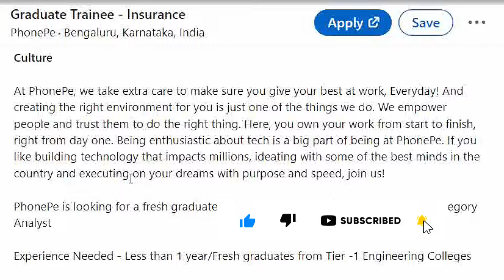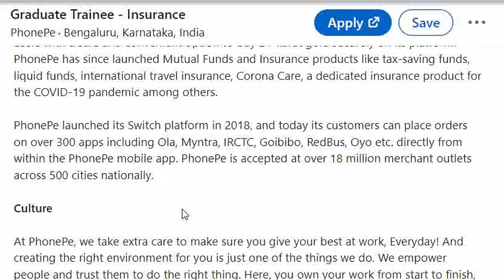PhonePe Fresher Recruitment 2022 | PhonePe Graduate Trainee Job | Mechanical | Electrical Jobs 2022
diploma jobs
2023 off campus drive
2023 hiring companies
siemens energy